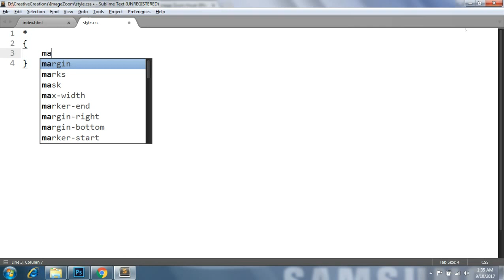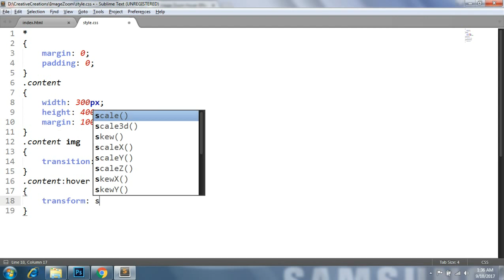Css Image Hover Effects - Image Zoom On Hover - Css Hover Effects